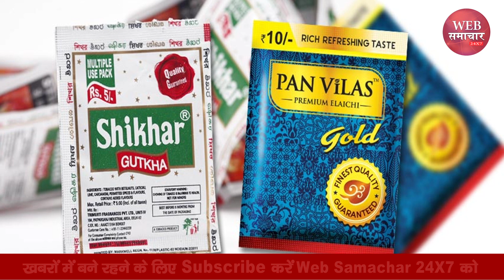पान गुटखा मसाला में मिला जहर, हो जाइये सावधान | Web Samachar 24x7